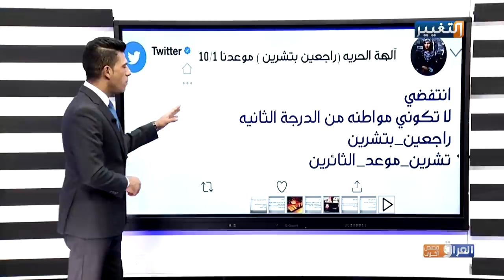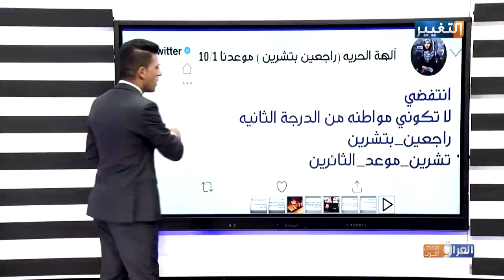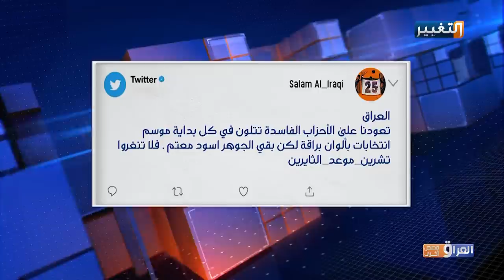أسرار الخطف ومكص الفساد قبل تشرين | العراق وقصص أخرى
شر البلية ما يضحك، فقد تعب العراقيون وهم يطالبون بحرية لكن الخطف حليفهم والموت والقتل، والفساد بنوعيه الكبير والصغير، فيما تحاول الحكومة المواجهة، إلا أن الفاو وخطف الأطفال في مخيمات النازحين، وقصة المحاصصة.. وعناوين مثل تشرين موعد الثائرين وجهاز مكافحة الإرهاب والمد الطلابي.. الحلقة 14.